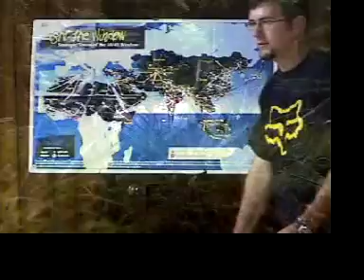Outback Camp 2001-Day 2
Video from Day 2 of Outback Camp in 2001, Set to

Song: God, you are my God
Artist: Delirious?